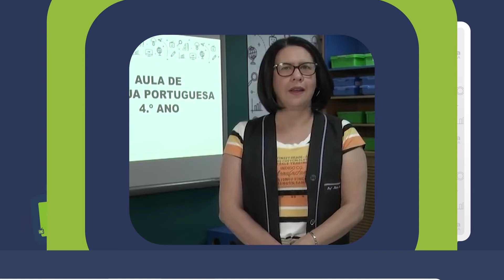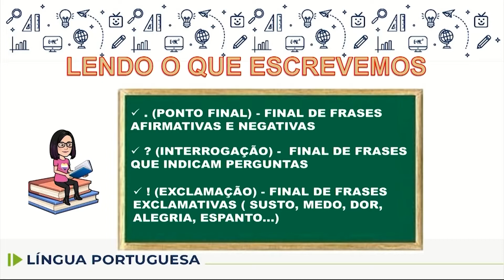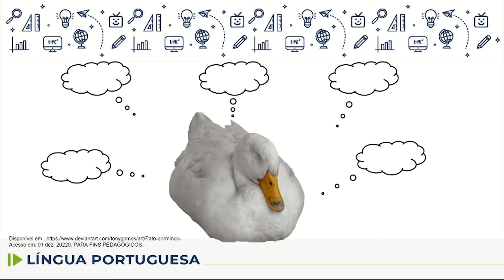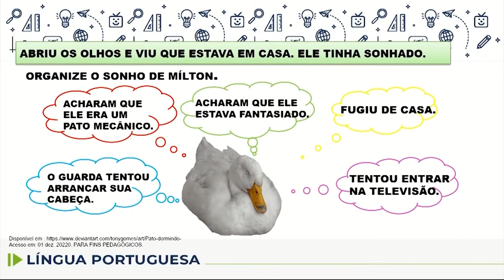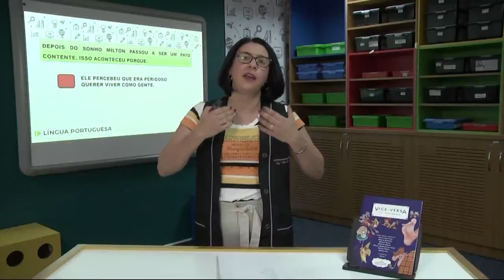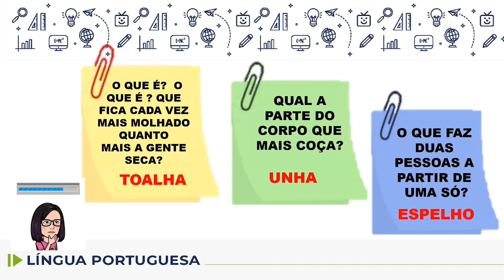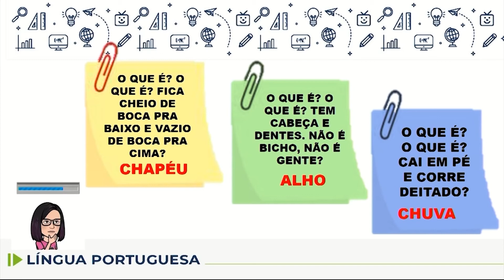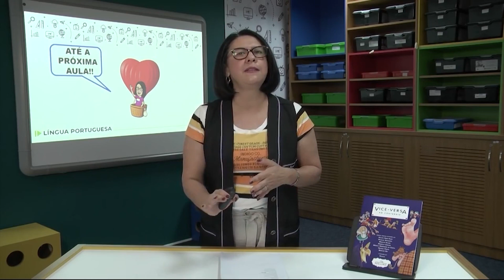Língua Portuguesa - 4.º ano - aula 05 - 24/02/2022